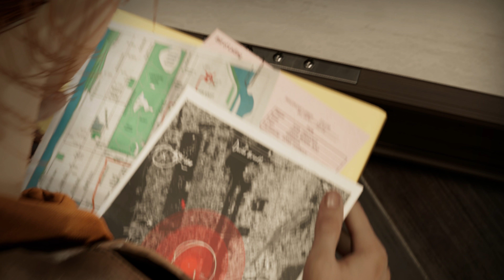Marvel's Spider-Man (PS4) 2017 PGW Teaser Trailer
Check out the teaser trailer of Marvel’s Spider-Man shown at the 2017 Paris Games Week. Coming 2018 to PS4.